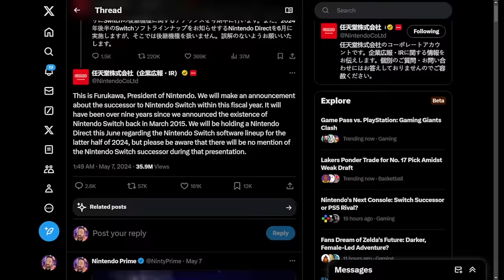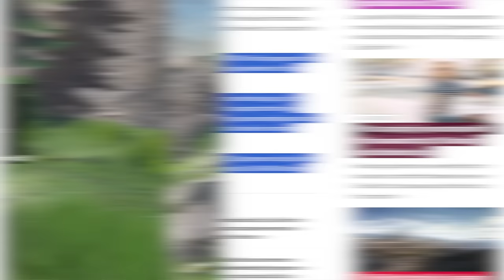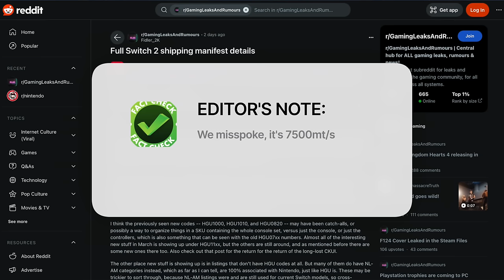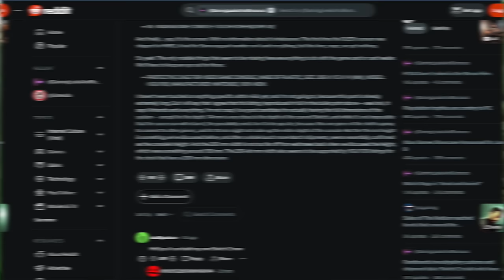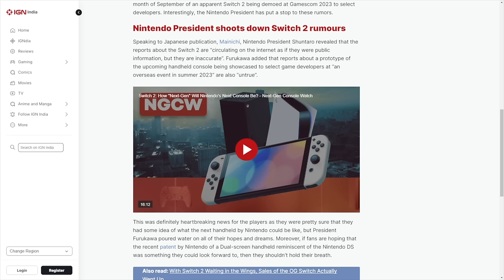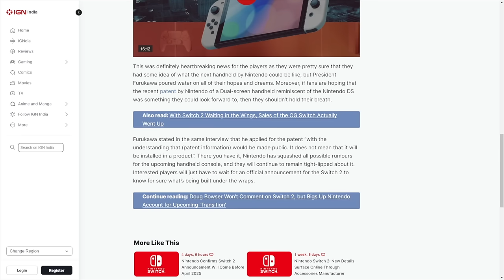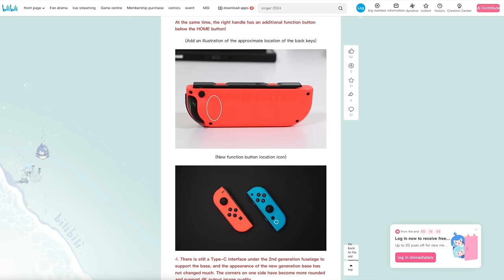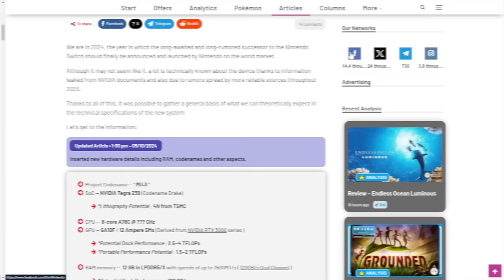Everything We Know About Nintendo Switch 2!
Here is everything we know about Nintendo Switch 2! From exact details straight from Nintendo, the rumors, and even widely believed speculation! We have it all!

00:00 - Intro
01:36 - Facts About Nintendo Switch 2 From Nintendo Themselves
04:00 - Leaked Information About Nintendo Switch 2
11:35 - Rumors About Nintendo Switch 2
21:13 - A Summary of Nintendo Switch 2 Info/Leaks/Rumors